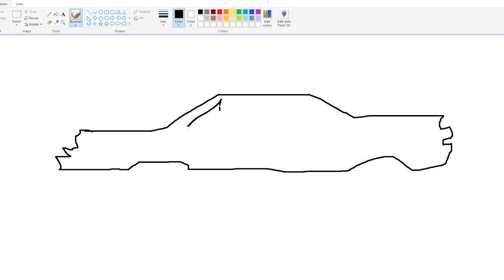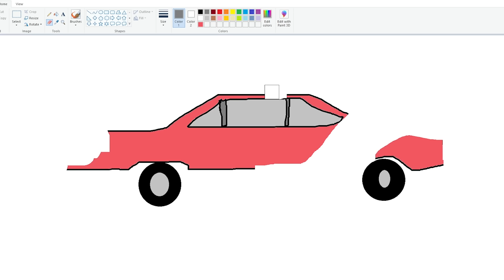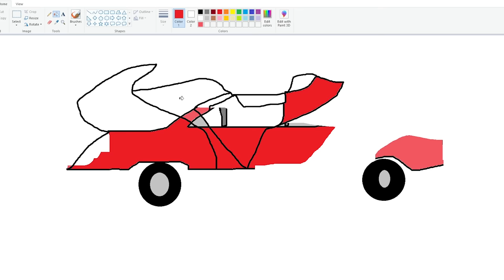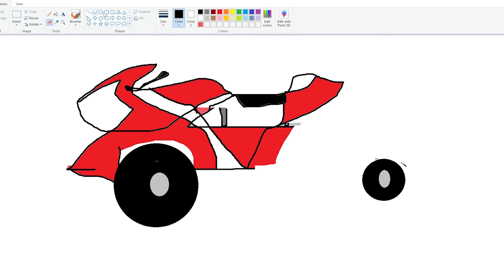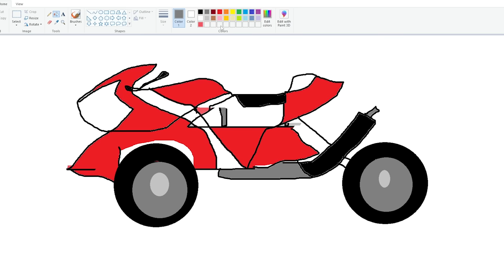Franklin Using Magical Painting To Search The Most Powerful Bike In Gta V